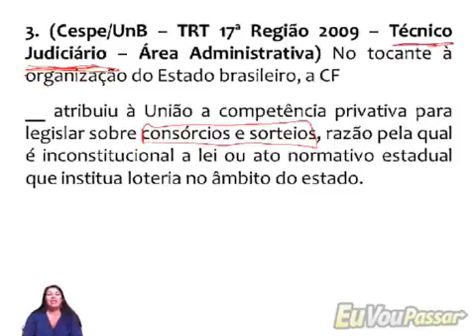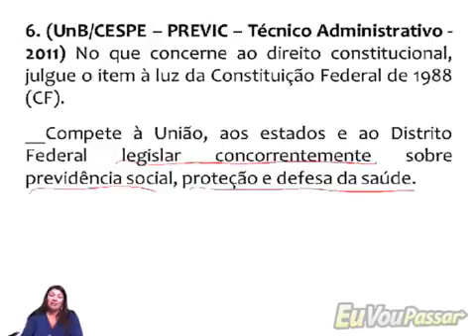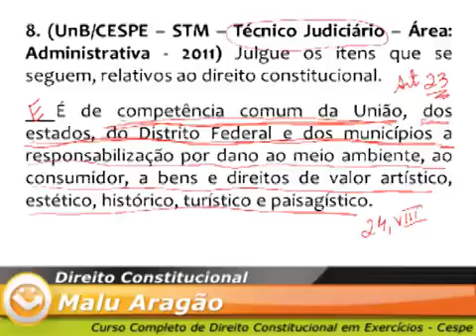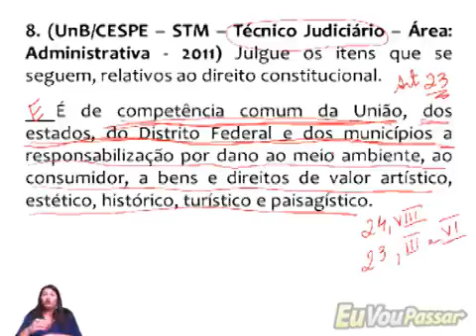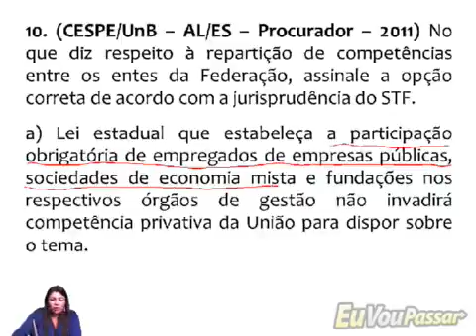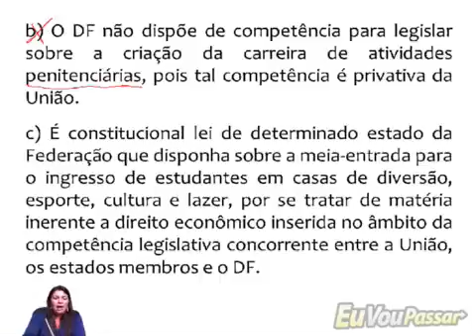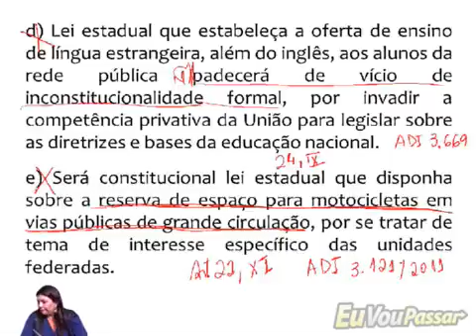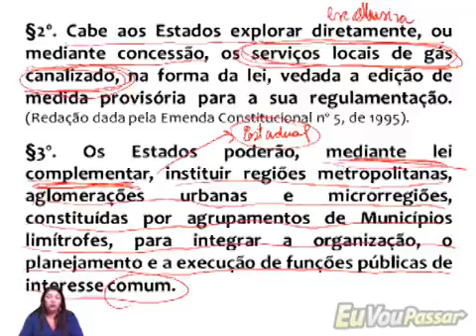044 Organização do Estado